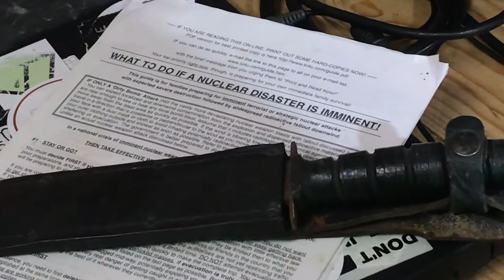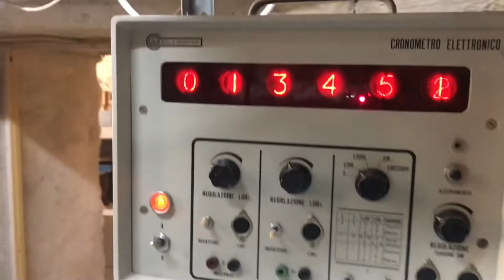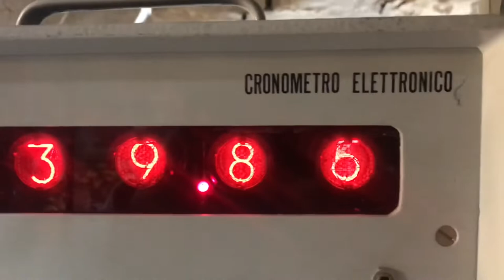Sistemazioni in corso nel “dammuso”, il mio laboratorio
Una sequenza di video quasi a caso relativi alla sistemazione del mio laboratorio. Turpiloquio e nonsense.